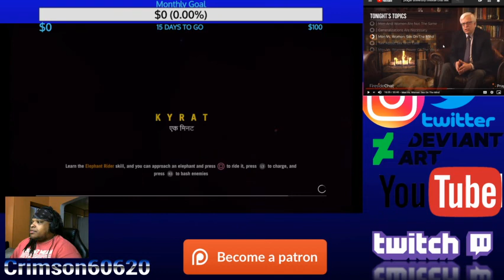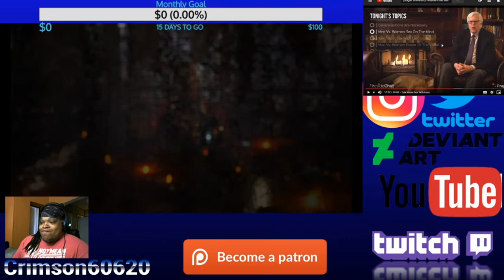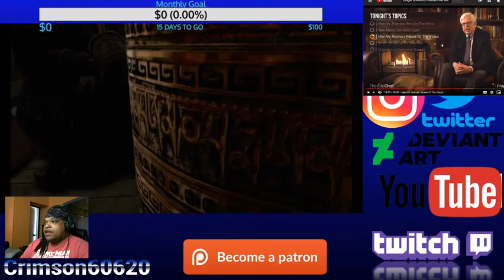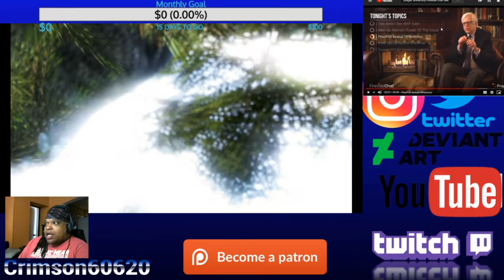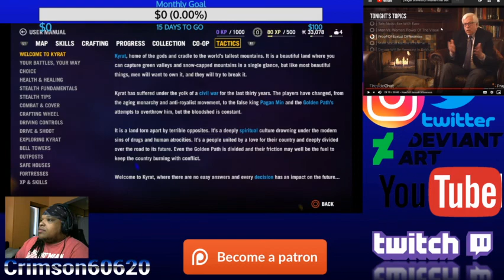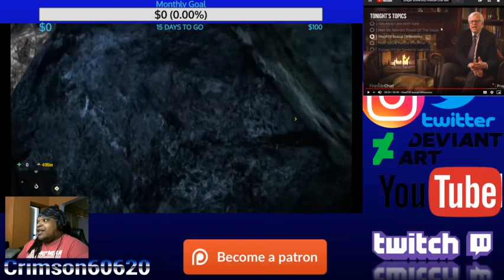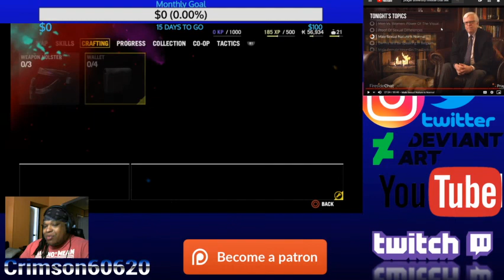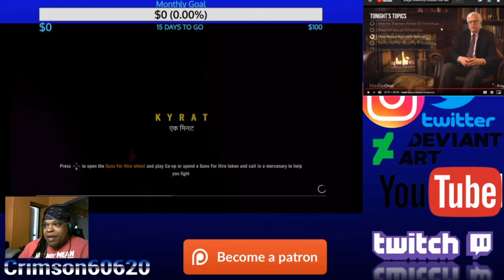Denis Prager IS a Monster! Pt 2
I wouldn't trust Denis Prager around people

Original Video:
Fireside Chat Ep. 87 - Sex and Human Nature

I also stream myself drawing or performing some skit.

I occasional record my old poems and spoken word.  I also stream  my drawing here.

I also do reviews or talk about some of my crazy thoughts.